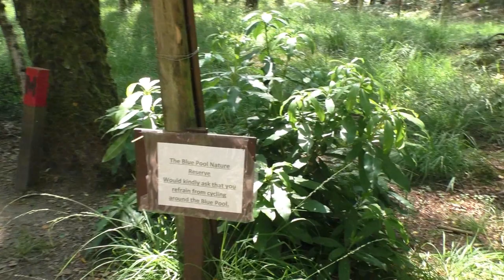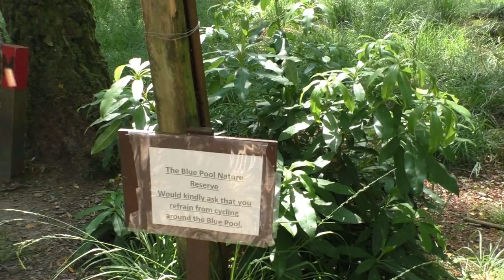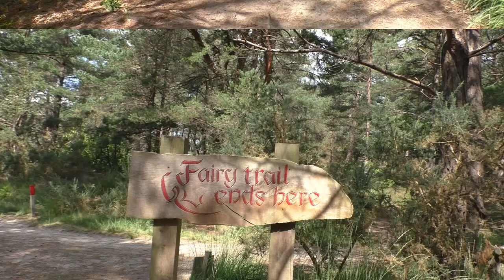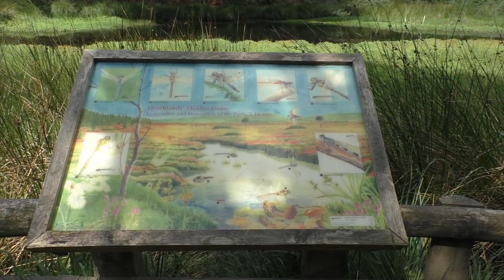Blue Pool Dorset August 24th 2021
Blue Pool nature reserve, scenic views